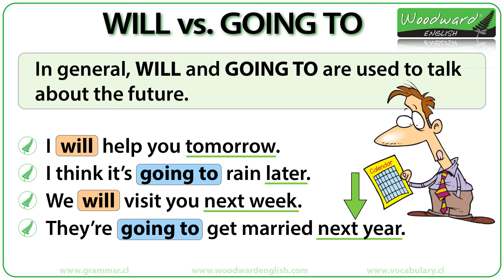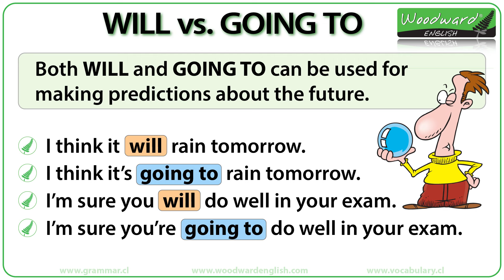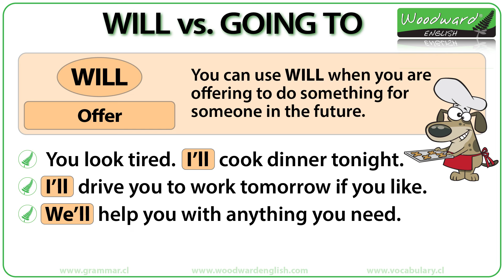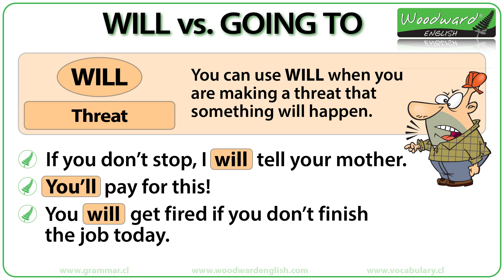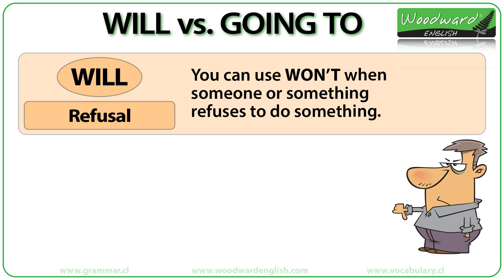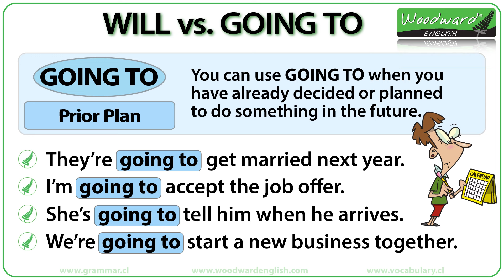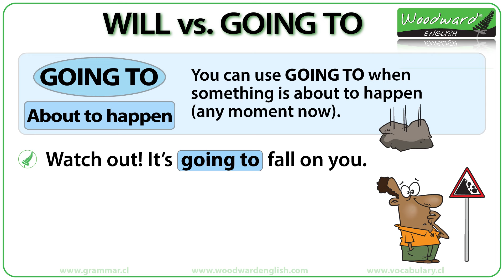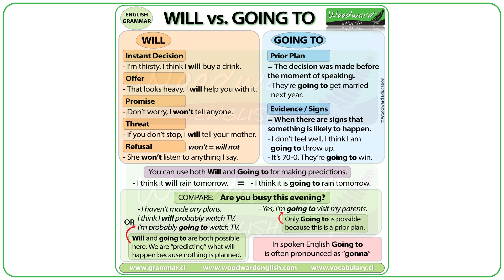WILL vs GOING TO in English - What is the difference? | Learn English Grammar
What is the difference between WILL and GOING TO in English?
When do you use WILL?
When do you use GOING TO?
In this English grammar lesson we learn all about these rules.

Here are the sections of our English lesson about WILL vs GOING TO:
0:00 General use of WILL and GOING TO
0:58 WILL and GOING TO for predictions
2:21 WILL - Instant Decision
3:31 WILL - Offer
4:14 WILL - Promise
5:09 WILL - Threat
5:45 WILL - Habit / Predictable Behaviour
6:27 WILL - Refusal
7:48 GOING TO - Prior Plan
8:44 GOING TO - Evidence / Signs
9:33 GOING TO - About to Happen
10:07 Comparing WILL and GOING TO
11:16 WILL vs. GOING TO Summary Chart

Both WILL and GOING TO can be used to talk about the future in English.

Rob Woodward
Howick
Auckland 2145
New Zealand

- Rob Woodward